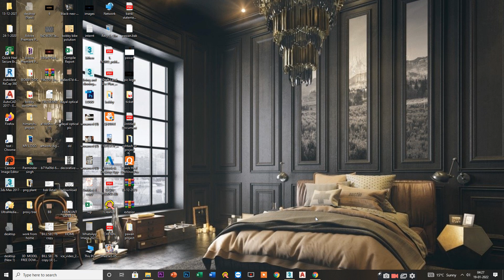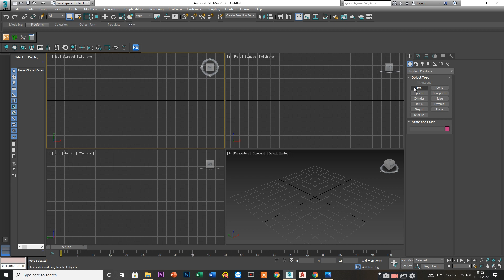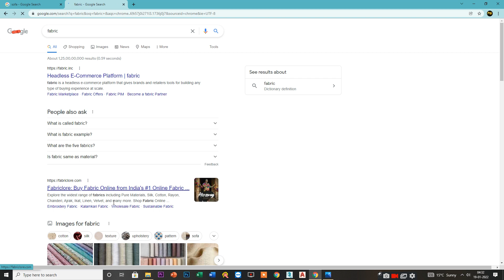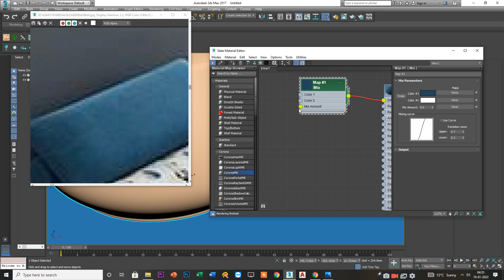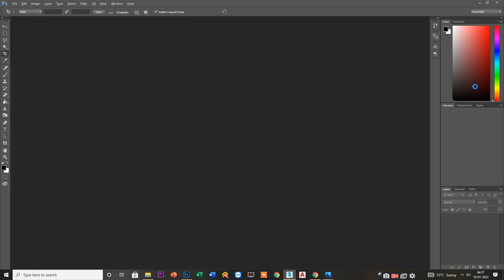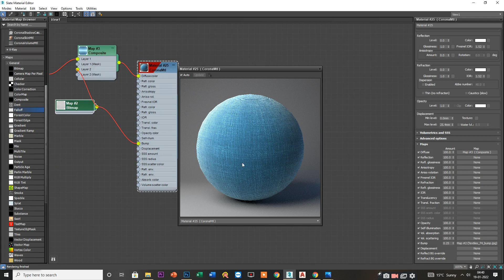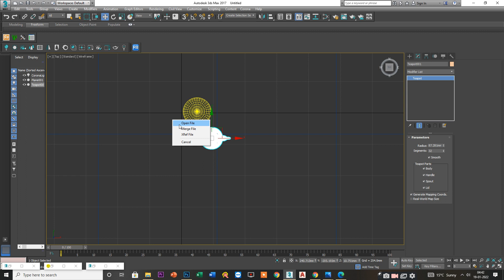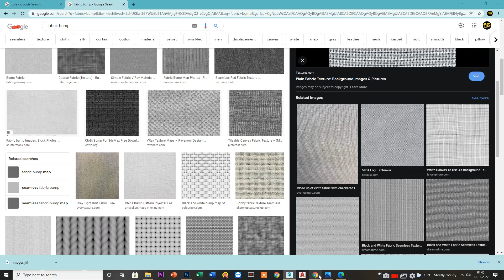How can make it fabric material IN CORONA SOFTWARE ..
We decided to share the knowledge that we have gained over the years in the industry of architecture, graphics and architectural visualization. We are going to teach you what to do in order to compete in the creative market.
Also big fans of coffee and travels! ❤